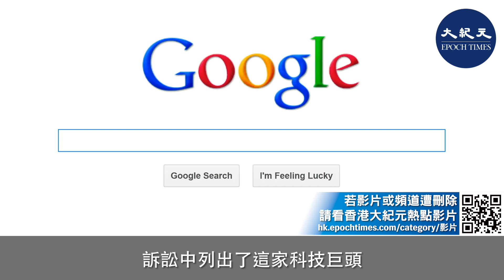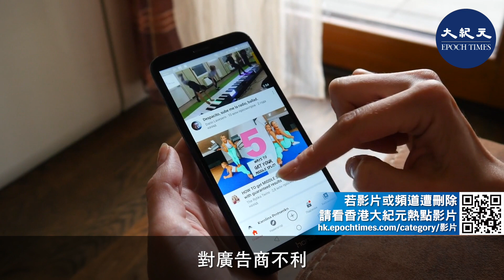美國38個州共同對谷歌提起反壟斷訴訟，指控這家科技巨頭非法壟斷在線搜索市場，損害了消費者和廣告商的利益。這是谷歌在近兩個月內面對的第三起政府反壟斷訴訟。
美國38個州共同對谷歌（Google）提起反壟斷訴訟，指控這家科技巨頭非法壟斷在線搜索市場，損害了消費者和廣告商的利益。這是谷歌在近兩個月內面對的第三起政府反壟斷訴訟。

這起訴訟由兩黨總檢察長代表的各州向華盛頓特區聯邦法院提起，並由科羅拉多州總檢察長菲爾•韋澤（Phil Weiser）宣布。
韋澤在新聞發布會上說，「消費者被剝奪了競爭（帶來）的好處，包括可能享受更高質量的服務和更好的隱私保護。廣告商因降低的質量和抬高的價格而受損，這些損害反過來又轉嫁到消費者身上。」

訴訟的焦點是指控谷歌利用一些額外機制，非法維持其壟斷權力。訴訟中列出了這家科技巨頭涉嫌鞏固其壟斷權力的三種方式：

第一，通過簽訂 「人為限制性合同」，使其在搜索的大多數分發渠道中具有「事實上的獨占性」。

第二，通過拒絕廣告商將其廣告工具和競爭對手的廣告工具進行交互操作，對廣告商不利。

第三，通過利用其「搜索結果頁面的歧視行為」，限制Yelp和Tripadvisor等垂直搜索供應商接觸消費者的能力。

這是近兩個月以來，針對谷歌提起的第三起重大訴訟。韋澤表示，他們會提出動議，將此案與美國司法部的訴訟案合併。

10月20日，司法部和11個共和黨州的總檢察長提起類似訴訟，指控谷歌通過非法的排它性和連鎖性商業協議網絡，阻止競爭對手獲得搜索分發渠道，以維持其作為互聯網「守門人」的地位。

責任編輯：Rachel／Christina